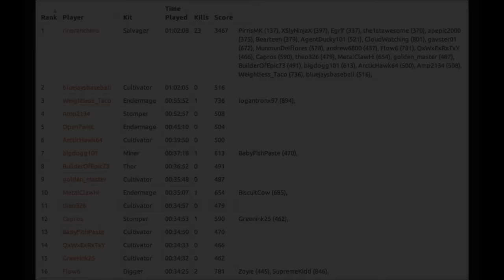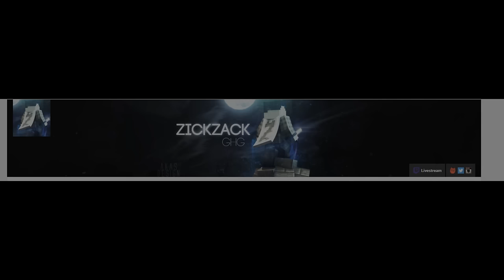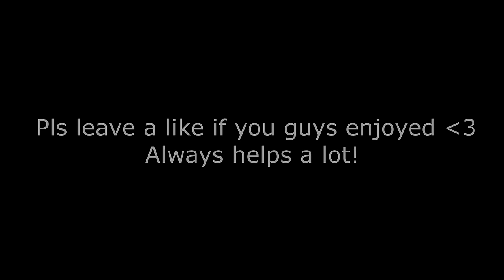BEST MCPVP YOUTUBER MOMENTS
Please leave a rating if you guys enjoyed!

► Music:Twenty One Pilots - Stressed Out (Tomsize Remix) / Flo-Rida - Welcome to my House // Bass Boosted // Can't be love laura izibor/ The Chainsmokers - Don't Let Me Down (Illenium Remix)/Loosid - Clouds (feat. Raycee Jones)/Route 94 - My Love (T-Mass Remix)/Janji - Heroes Tonight (feat. Johnning)/The Dirty Youth - Alive (Biometrix Remix)/Nightcore - Demons/Background music: KID INK - MONEY AND THE POWER INSTRUMENTAL